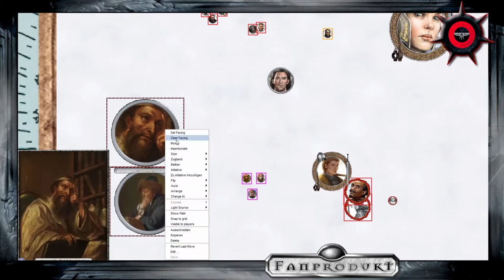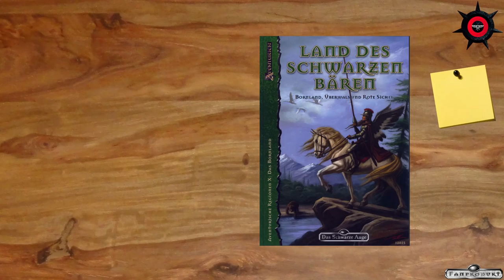[DSA] - Städte-Kartenbau mit Maptool: FESTUM - SPEZIAL #6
Regionalband G10 - Land des schwarzen Bären

Tutorials von Farlon auf Deutsch

Download-Bereich für Maptool + Tokentool

und natürlich Benny Hill Theme